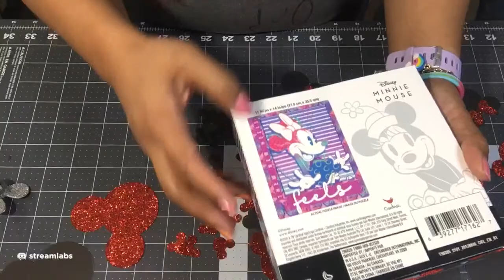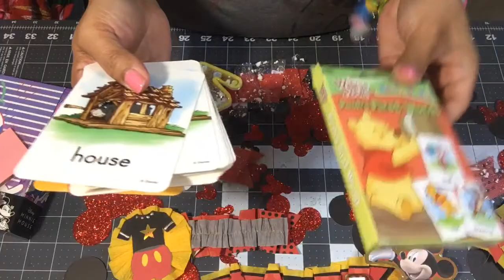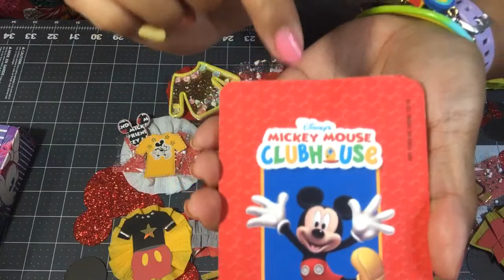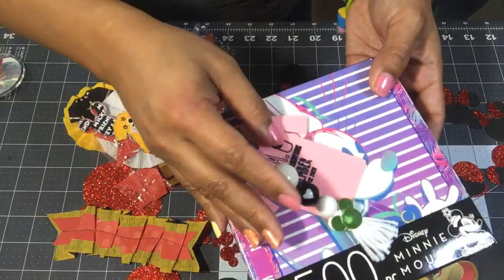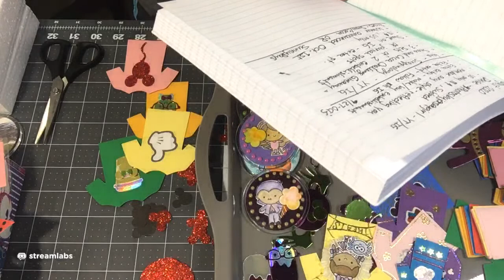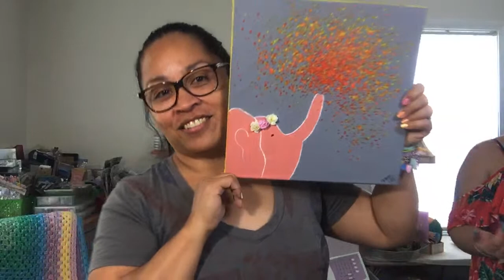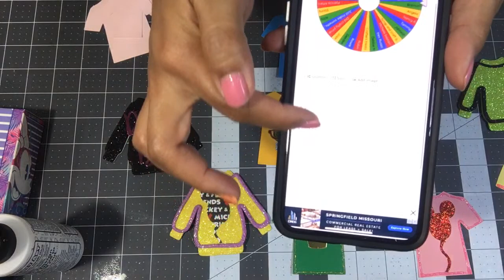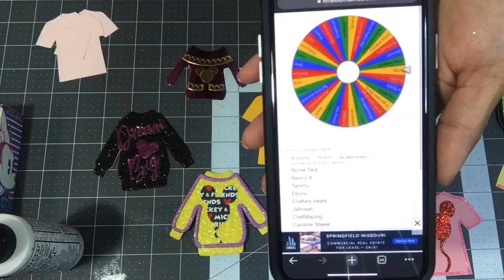FRIYAY DISNEY GIVEAWAY WITH ILENE!